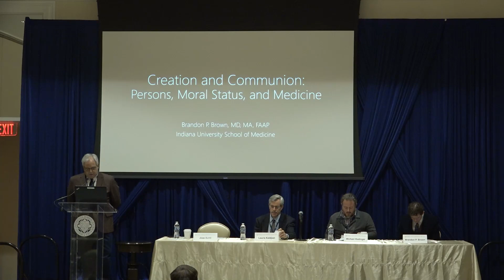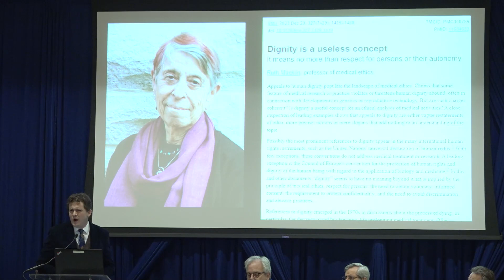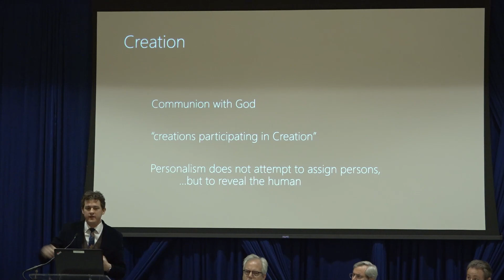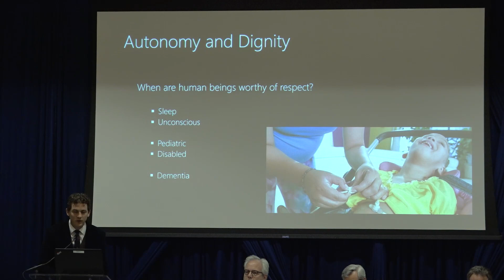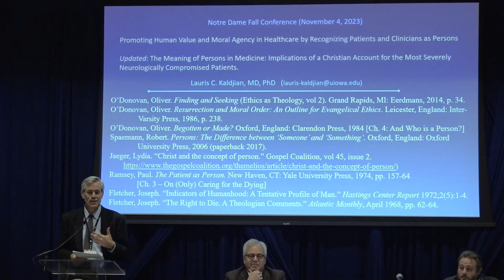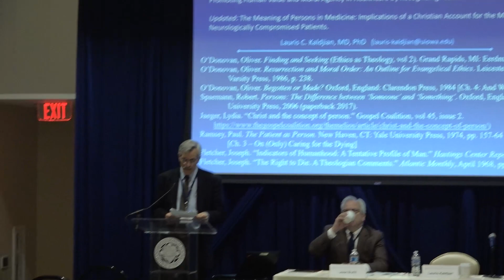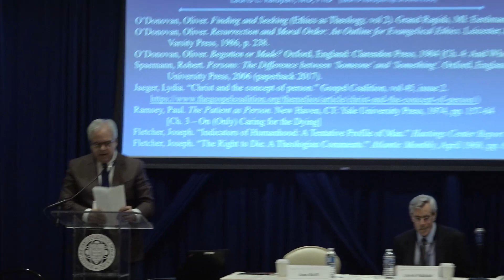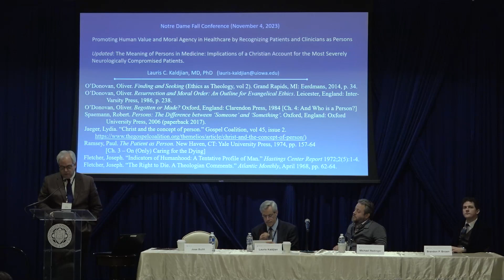FC23 – Not Just a Patient: Person-Centered Medicine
• "Creation and Communion: Persons, Moral Status, and Medicine" Brandon P. Brown, MD (Indiana University School of Medicine)
• "Promoting Human Value and Moral Agency in Healthcare by Recognizing Patients and Clinicians as Persons" Lauris Kaldjian (University of Iowa)
• "Reorienting Corporate Catholic Healthcare Toward the Person" Michael Redinger (Western Michigan University Homer Stryker M.D. School of Medicine)
• Chair: Jose Bufill (Bur Oak Foundation)